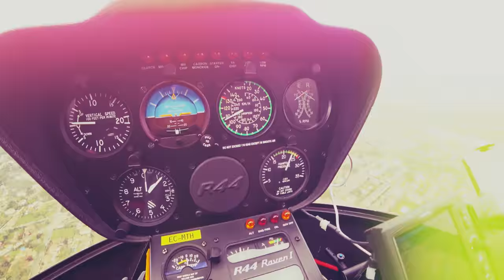Самый Страшный Полет на Вертолёте для Насти в Барселоне